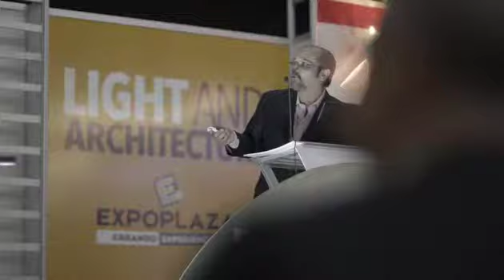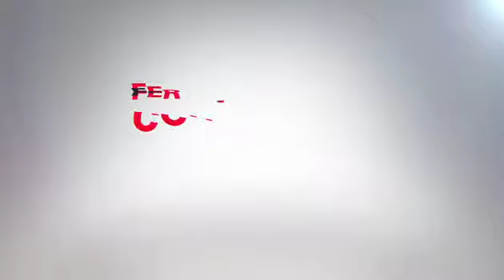Construye & Remodela 2015 (short version)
La segunda edición de la feria de construcción, diseño y acabados. Realizado desde el 19 al 23 de agosto de 2015 en el Centro de convenciones de Guayaquil.